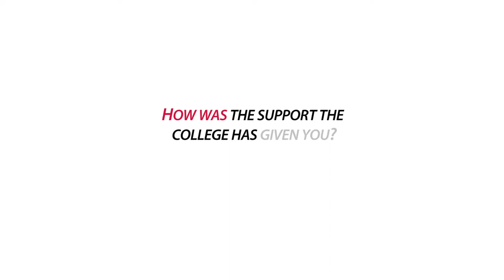Fine Art Professional Practice Graduate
Meet our Fine Art Professional Practice Graduate - Lauren Green .
Lauren describes what life was like studying for her degree here at B&FC.